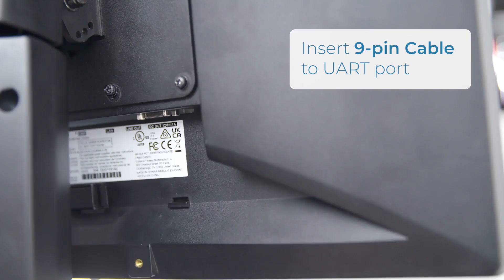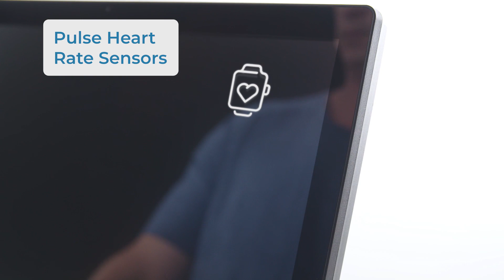How to Assemble your Echelon Stride-8s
A step by step guide on how to assemble your Echelon Stride-8s.